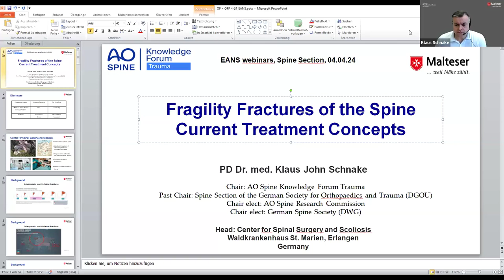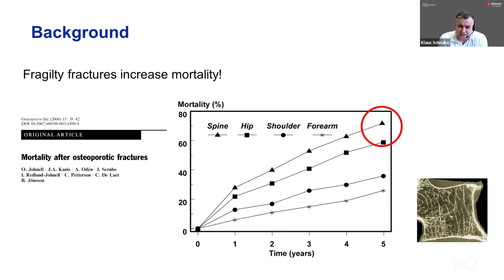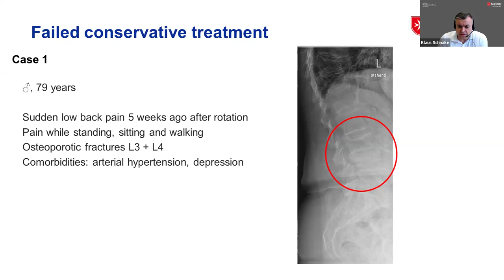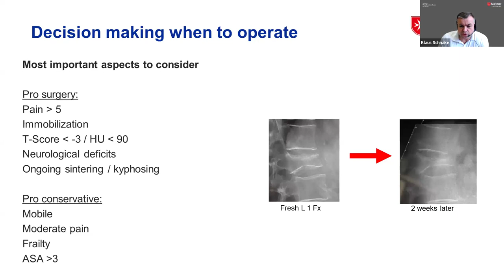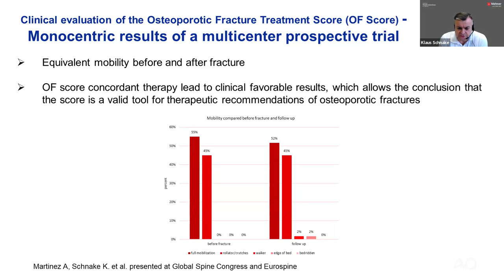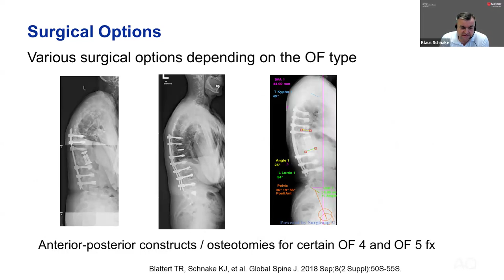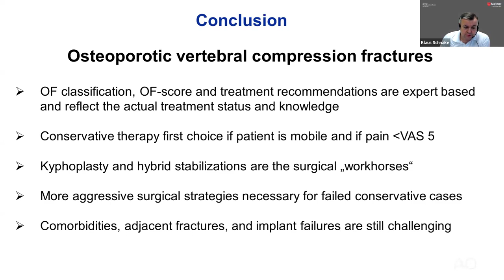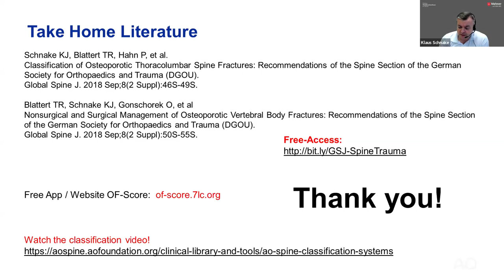EANS Webinars: Fragility Fractures of the Spine — current treatment concepts